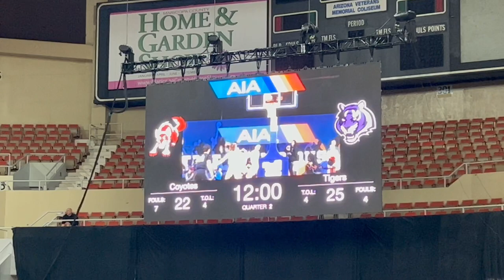Campo Verde vs Millennium 5A State Championship Game 3-3-23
Campo Verde High School vs Millennium High School in the Arizona 5A State Championship Game at Veterans Memorial Stadium on March 3, 2023.

Let’s Go Campo!!!